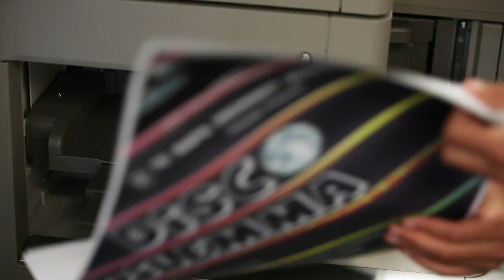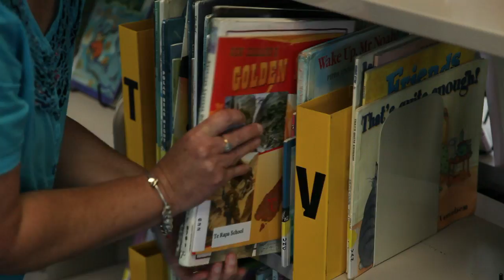How Canon copiers helped Te Rapa Primary school to divert resources to make a difference for pupils.